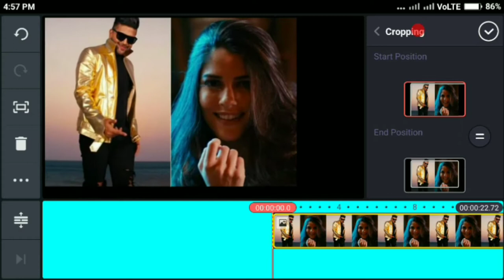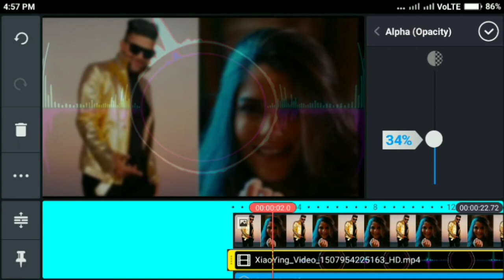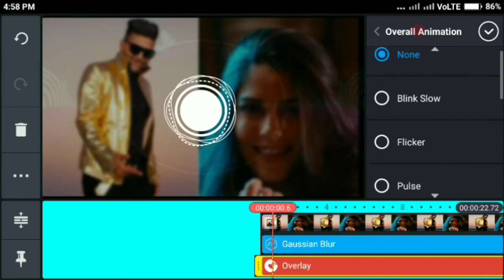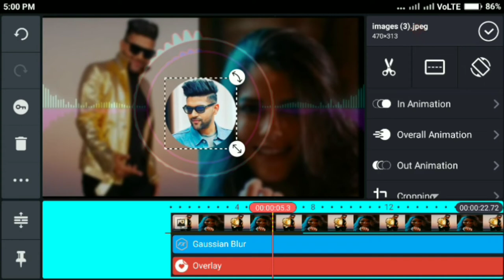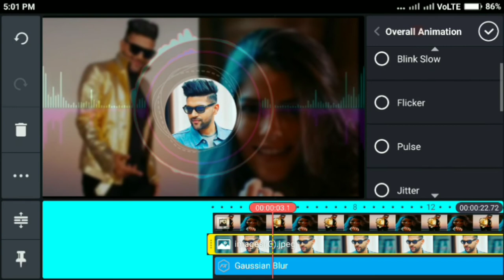Audio Custom Visualizer With Kinemaster Tutorial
In This Video I will Show You How can you make Audio  Custom Spectrum With Kinemaster.

My phone
My mic
My Laptop
My camera

Instagram Following Button Disappeared 😮? :-